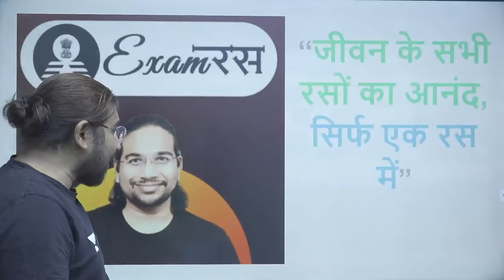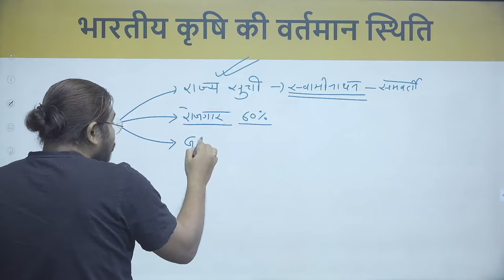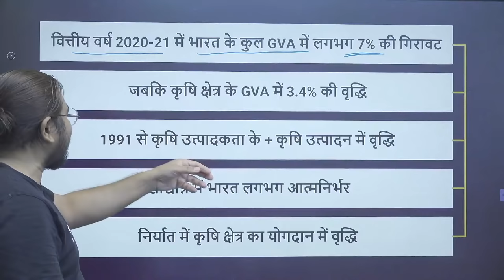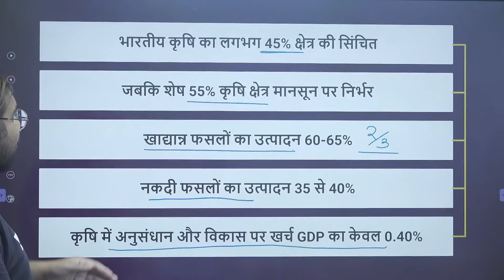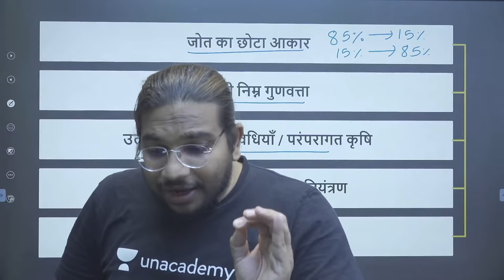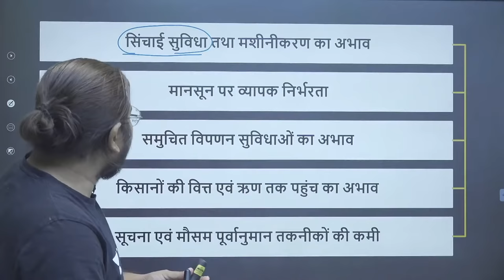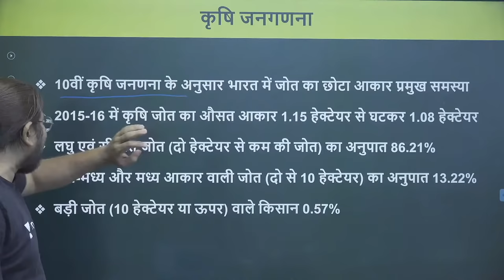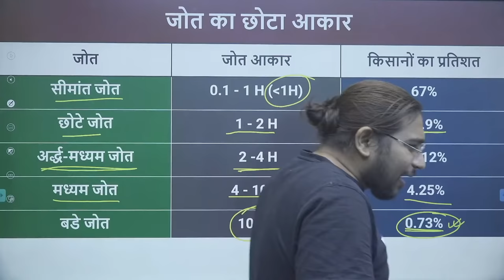Complete Agriculture | Ecology & Environment | UPSC CSE 2022/2023 | Madhukar Kotawe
📢📢 UCSC 4.0 Unacademy Civil Services Championship
Complete preparation for Prelims - 2024 with India's top educators

Join UPSC CSE 2020 Toppers, LIVE, on Unacademy Champion's Conclave (20th November - 22nd November).

In this session, Madhukar Kotawe will be teaching Ecology & Environment from The Basics for Civil Services Examination 2022/2023.

Unacademy Subscription Benefits:
1. Learn from your favourite Educator
2. Dedicated DOUBT sessions
3. One Subscription, Unlimited Access
4. Real time interaction with Educators
5. You can ask doubts in live class
6. Limited learners
7. Download the videos & watch offline

Get the UPSC CSE - GS Iconic Advantage:
1. Personal Coach
2. Study Planner & Bi-weekly Reviews
3. Dedicated Doubt Clearing Space
4. Personalized Test Analysis
5. Study Booster Sessions
6. Preparatory Study Material
7. All the Unacademy Subscription Benefits